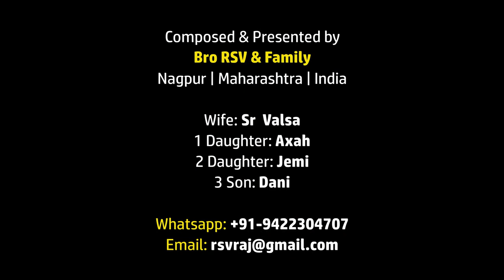Anti-Virus 2020 Kannada Song: ಯೇಸುವಿನ ನಾಮ ನನ್ನ ಪ್ರಾಣನಿಗೆ ರಕ್ಷೆ Yesuvina Nama Nanna Praananige Rakshe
Translation: Pr Saji Varghese & Febi
Translation Fine-Tune: Evg K.Thankachan, Pr Sathish Boaz, Sr Alice Filbert, Sr Rebekah Rajashekar, Sr Eunice Syril

Yesuvina naama nanna praananige rakshe
Yesuvina raktha nanna manege surakshe

01. Mareyaagi baruva mahaa vyaadhigala
Bhayapadenu naa bhayapadenu

02. Roga bhaya marana bhaya
Tholagali yesuvina naamadalli

03. Kaedenu namage sambhavissadu
Upadra gudaarava samipissadu

04. Paraloka saeneya kaavalide
Sarvaadhikaariya rakshanayide

05. Kondaadiri yesuvin naamavannu
Mareyiri vyadhiya hesarugala

ಯೇಸುವಿನ ನಾಮ ನನ್ನ ಪ್ರಾಣನಿಗೆ ರಕ್ಷೆ
ಯೇಸುವಿನ ರಕ್ತ ನನ್ನ ಮನೆಗೆ ಸುರಕ್ಷೆ

01. ಮರೆಯಾಗಿ ಬರುವ ಮಹಾ ವ್ಯಾಧಿಗಳ
ಭಯಪಡೆನು ನಾ ಭಯಪಡೆನು

02. ರೋಗ ಭಯ ಮರಣ ಭಯ
ತೊಲಗಲಿ ಯೇಸುವಿನ ನಾಮದಲ್ಲಿ

03. ಕೇಡೇನು ನಮಗೆ ಸಂಭವಿಸದು
ಉಪದ್ರ ಗುಡಾರವ ಸಮೀಪಿಸದು

04. ಪರಲೋಕ ಸೇನೆಯ ಕಾವಲಿದೆ
ಸರ್ವಾಧಿಕಾರಿಯ ರಕ್ಷಣೆಯಿದೆ

05. ಕೊಂಡಾಡಿರಿ ಯೇಸುವಿನ್ ನಾಮವನ್ನು
ಮರೆಯಿರಿ ವ್ಯಾಧಿಯ ಹೆಸರುಗಳಾ